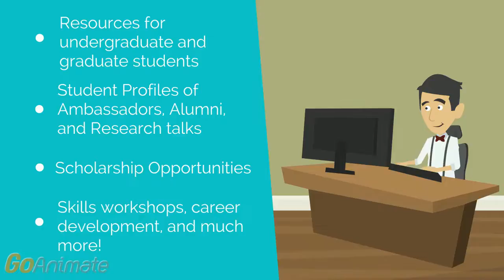Welcome to Graduate and Life Scieces Education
We re a division within the Faculty of Medicine of the University of Toronto